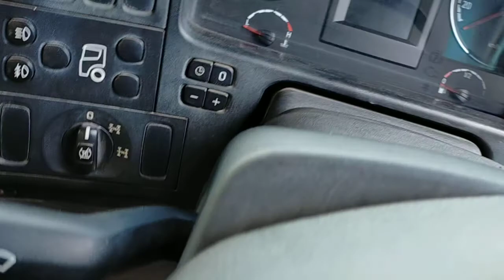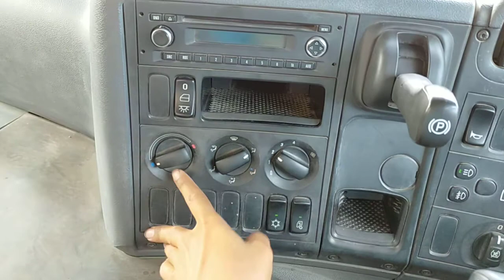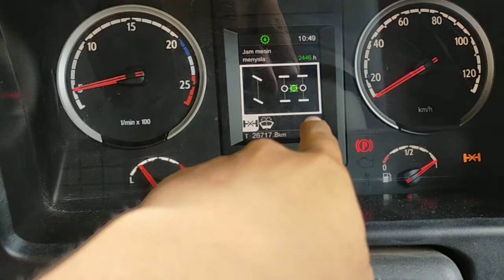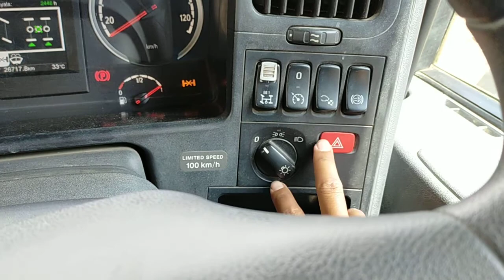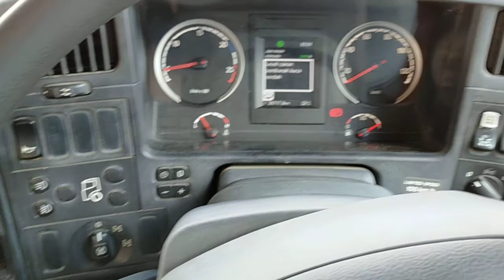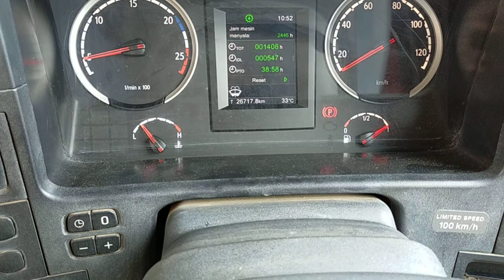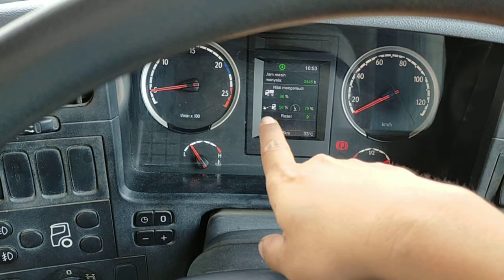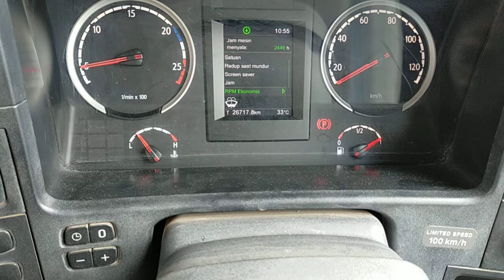Scania P360CB 6x4 Dump Truck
Scania P360CB6x4EHZ
DC13 engine
12.742cc, L6, Over Head Valve, 24 Valve
360PS/1.900rpm
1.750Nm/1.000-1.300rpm